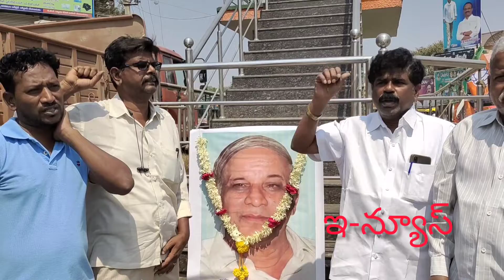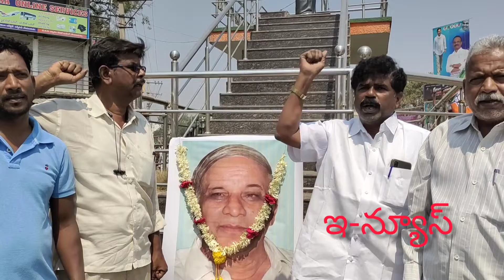మాన్యశ్రీ కాన్సిరాం సేవలు మరువలేనివి బహుజనుల రాజ్యాధికారం కోసం పోరాడాలి బహుజన నేత హరి ప్రసాద్